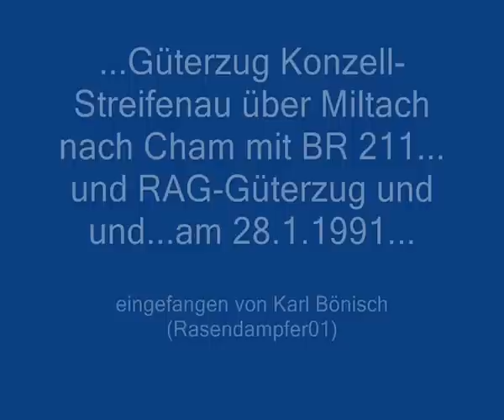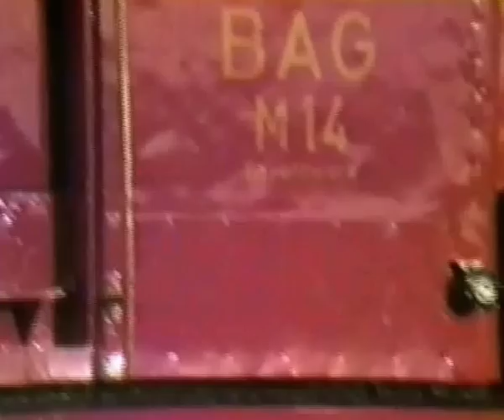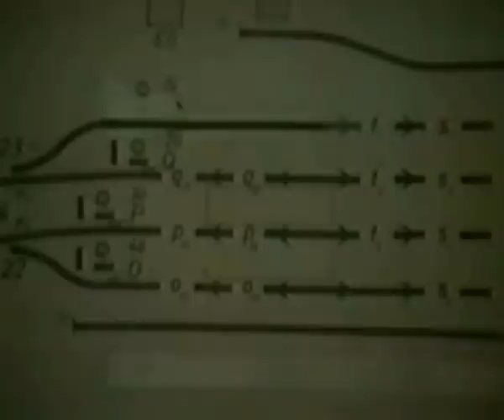Bahnhof Miltach am 28.1.1991-DB-Güterzug und RAG Güterzug treffen sich...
BR 211 fährt mit Güterzug Konzell-Streifenau--Miltach. RAG-Güterzug aus Viechtach kommt nach Miltach und es wird rangiert. V100 fährt weiter nach Cham, dazwischen Regelverkehr Lam-Cham mit RAG-Triebwagen..In Cham ein Schnellzug nach Furth im Wald und etwas Bahnhof...alles am 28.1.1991.